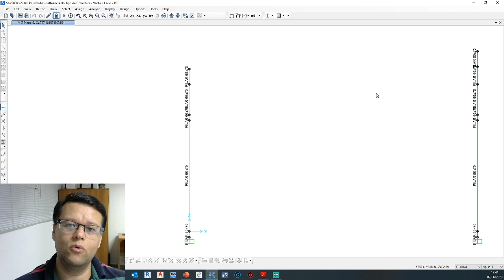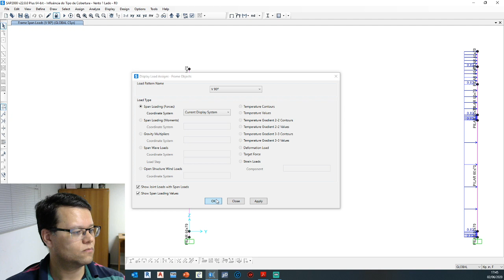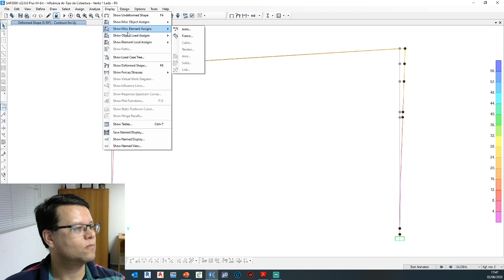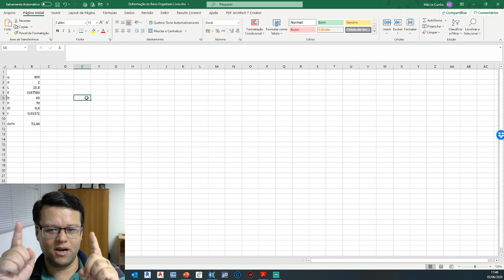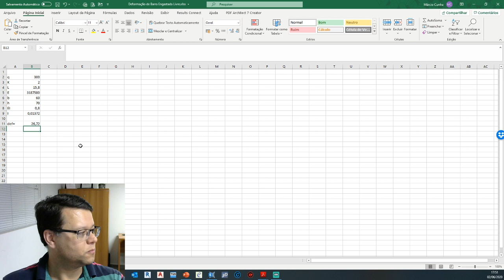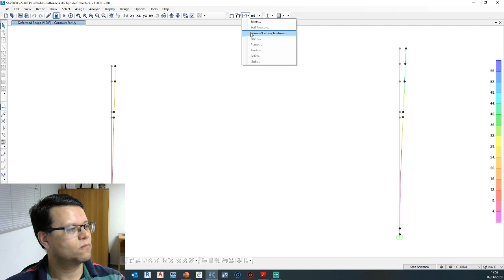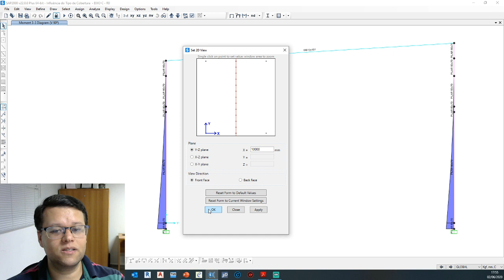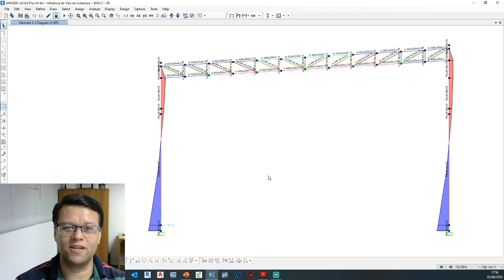Comprimento de Flambagem de Pilares de Galpão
O comprimento de Flambagem de um pilar de galpão pode ser multiplicado por um valor menor que 2??